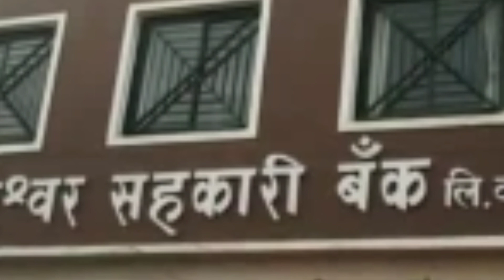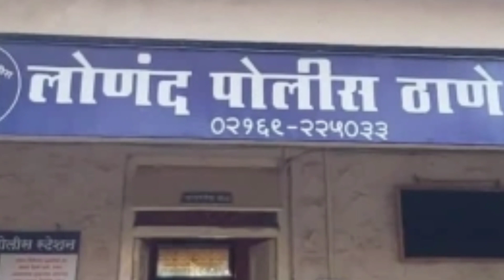Satara I सातारा जिल्ह्यातील आजच्या ठळक बातम्या I 8 May 2022 I Satara News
👉 Fakta jodani 👈 My New channel